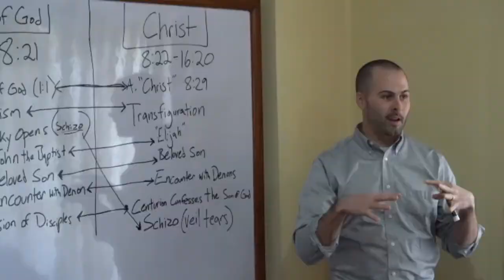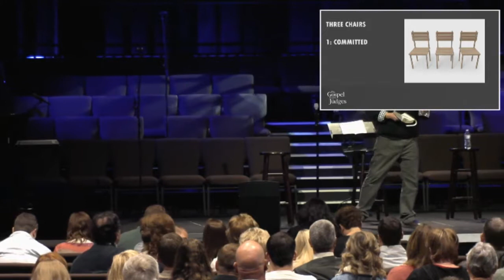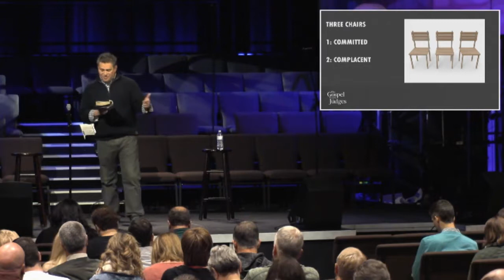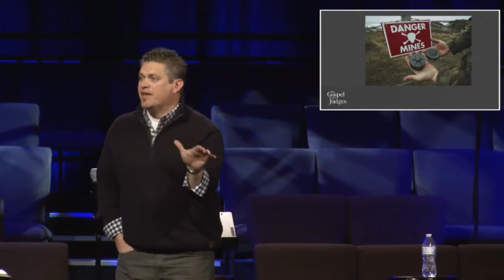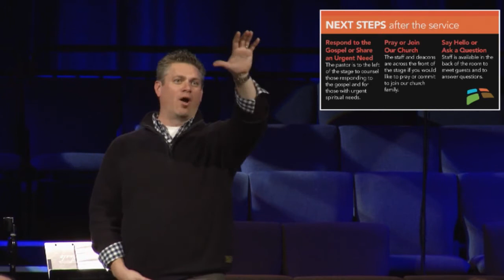Living Among Idols (Full Service) | The Gospel According to Judges | The Church at Station Hill